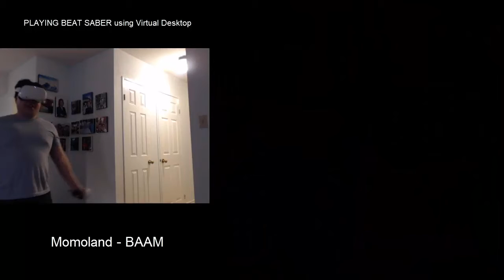Momoland - Baam - VR Beat Saber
Locals (exclusive videos, and audio)